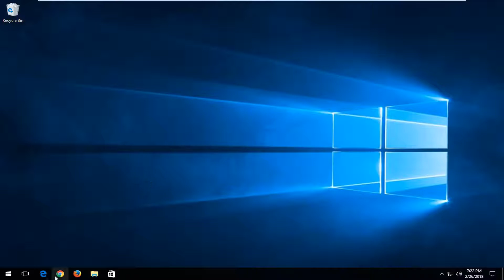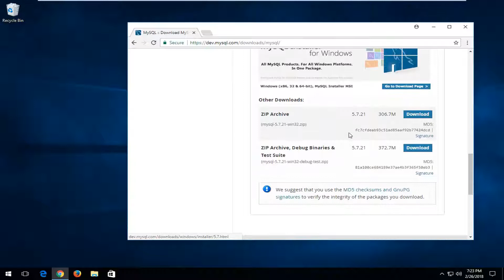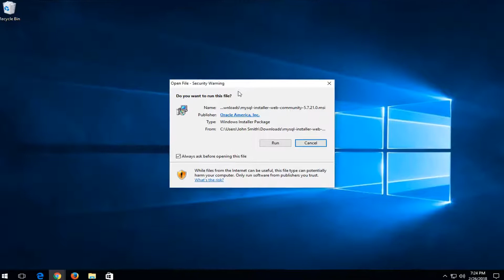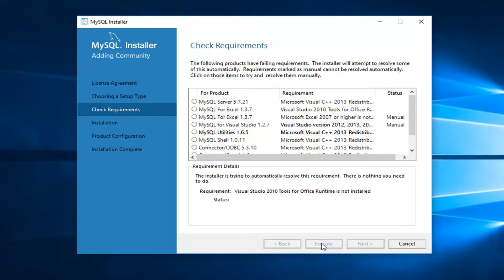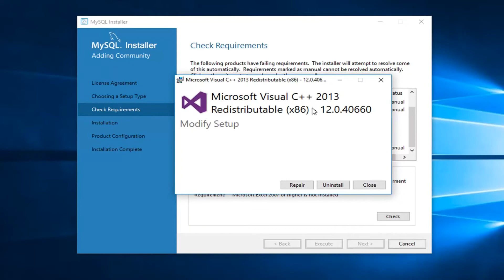How To Download MySQL In Windows 10/8/7 [Tutorial]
In this tutorial we will going to show you step by step how to easily download install and setup / configure MySQL on Windows 10.